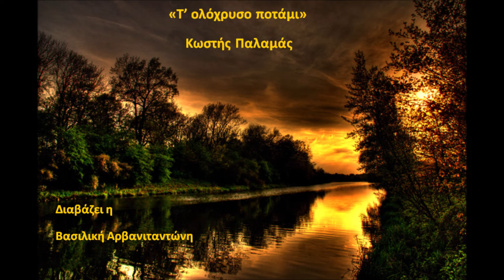Ποίημα «Τ’ολόχρυσο ποτάμι» του Κωστή Παλαμά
Αφηγήσεις Β.Αρβανιταντώνη(Vassiliki's audiobooks)

80 χρόνια χωρίς τον σπουδαίο ποιητή  Κωστή Παλαμά (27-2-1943).
Η Βασιλική Αρβανιταντώνη διαβάζει το ποίημα «Τ’ολόχρυσο ποτάμι» του  Κωστή Παλαμά.
Ο Κωστής Παλαμάς (Πάτρα, 13 Ιανουαρίου 1859 - Αθήνα, 27 Φεβρουαρίου 1943) ήταν Έλληνας ποιητής, πεζογράφος, θεατρικός συγγραφέας, ιστορικός και κριτικός της λογοτεχνίας. Θεωρείται ένας από τους σημαντικότερους Έλληνες ποιητές, με σημαντική συνεισφορά στην εξέλιξη και ανανέωση της νεοελληνικής ποίησης. Το 1886 δημοσιεύτηκε η πρώτη του ποιητική συλλογή «Τραγούδια της Πατρίδος μου» στη δημοτική γλώσσα, η οποία εναρμονίζεται απόλυτα με το κλίμα της Νέας Αθηναϊκής Σχολής. Στο ποιητικό του έργο κυριαρχεί η Ελλάδα ως ιδανικό και αντικείμενο αγάπης, καθώς και η πορεία του ελληνικού έθνους μέσα στους αιώνες. Ο Παλαμάς έγραψε τους στίχους του Ύμνου των Ολυμπιακών Αγώνων το 1896. Το συγγραφικό του έργο είναι εκτενές. Ένθερμος δημοτικιστής, γράφει εκτός από ποιήματα, κριτικές, άρθρα, μελέτες καθώς και ένα θεατρικό έργο, την «Τρισεύγενη». Από τα ποιήματά του ξεχωρίζουν «Ο Δωδεκάλογος του Γύφτου» (1907) και «Η φλογέρα του Βασιλιά» (1910). Ο Κωστής Παλαμάς πέθανε στις 27 Φεβρουαρίου 1943 και η κηδεία του έμεινε γνωστή στην ιστορία καθώς πήρε τη μορφή μιας μεγάλης αντικατοχικής διαδήλωσης με χιλιάδες κόσμο να τραγουδά τον Εθνικό Ύμνο.

Το κανάλι μου στο YouTube (με όλα τα βίντεο και τα playlists των αναγνώσεων που έχω δημιουργήσει) είναι στη διεύθυνση

ΚΩΣΤΗΣ  ΠΑΛΑΜΑΣ
«Τ᾿ ὁλόχρυσο ποτάμι»

Τρέχ᾿ ἡ ματιά μου ἐλεύθερη, χάνεται, σχίζει
κάτου τὰ κύματα τὰ σύννεφα ψηλά,
καὶ πάει καὶ σταματᾷ ἐκεῖ ποὺ γλυκογγίζει
καὶ μὲ τὴ θάλασσα ὁ οὐρανὸς μιλᾷ.
Κοιμᾶται τ᾿ ἀκρογιάλι, ἡ αὔρα πλέει δειλά,
ἀσπρίζει ἐδῶ πουλὶ κι ἐκεῖ οὐρανὸς μαυρίζει.
Ἡ νύχτα ἐχύθ᾿ ἡ δύσις μοναχὰ ροδίζει,
ἡ μέρα εἶναι νεκρὸς ὁποῦ χαμογελᾷ.
Μὰ καὶ τῆς δύσεως σὲ λίγο φεύγ᾿ ἡ χάρη,
καὶ μέσ᾿ στὴ λίμνη μας θὰ δοῦμε τὸ φεγγάρι
ἕνα ποτάμι ὁλόχρυσο πλατὺ νὰ κάμει.
Καὶ τότε θὰ σοῦ πῶ ἀγάπη μου δροσάτη:
-Μέσ᾿ στὴν καρδιά μας, θάλασσα πάθη γεμάτη,
ὁ Ἔρως εἶν᾿ αὐτὸ τ᾿ ὁλόχρυσο ποτάμι.

Σεπτέμβριος 1881